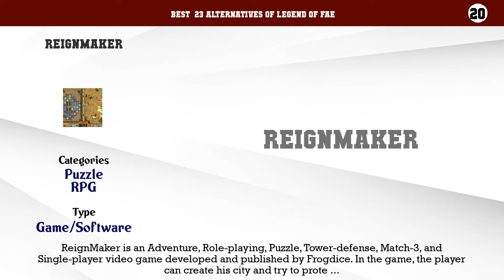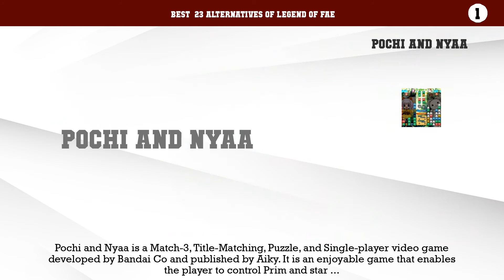Legend of Fae | Best 23 Alternatives of Legend of Fae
Best  23 Alternatives of Legend of Fae

23. Battle Gems
22. Dungeon Hearts
21. Puzzle Kingdoms
20. ReignMaker
19. 4 Elements
18. Triple Town
17. Tales of the Orient: The Rising Sun
16. HuniePop
15. Puzzle Quest
14. Marvel Puzzle Quest